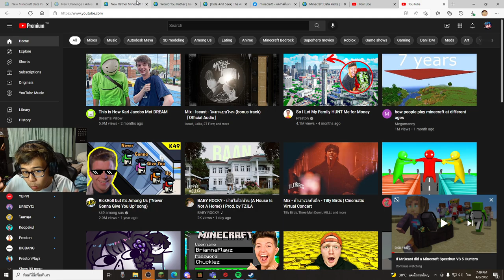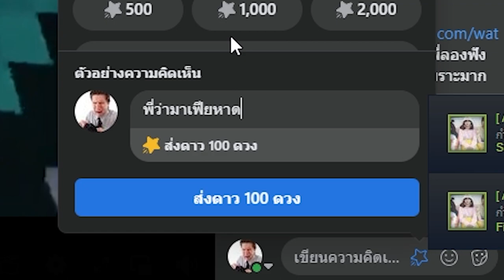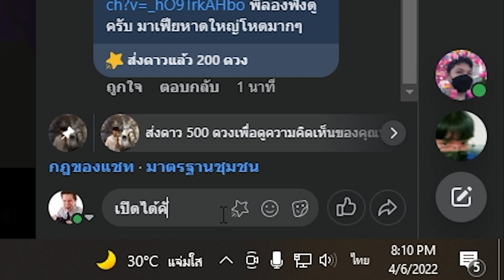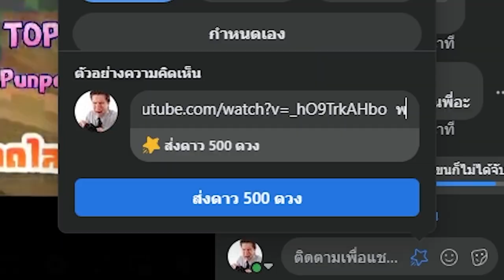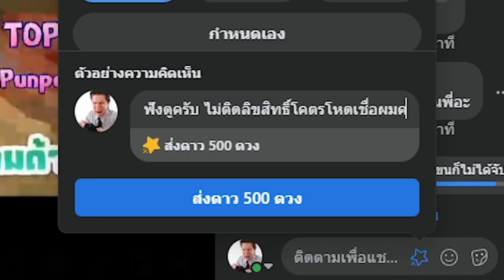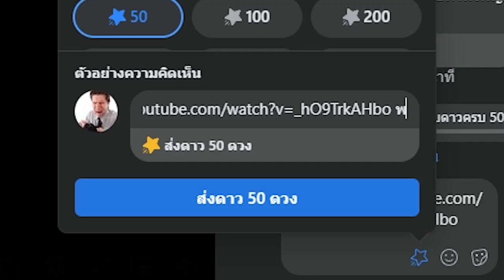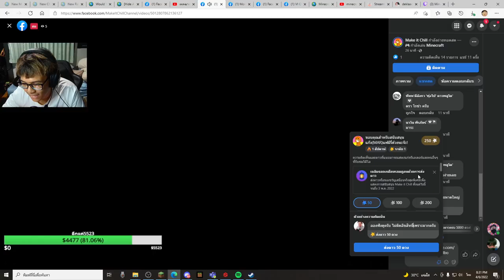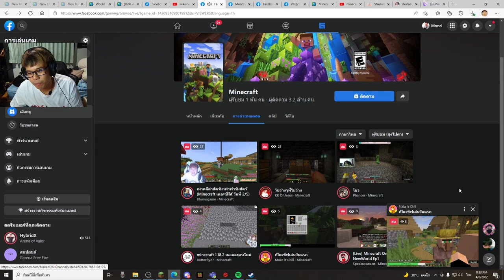แกล้งโดเนทปั่นสตรีมเมอร์ ด้วยเพลงมาเฟียหาดใหญ่555 ปั่นเกิ้นน! (แกล้งโดเนท)